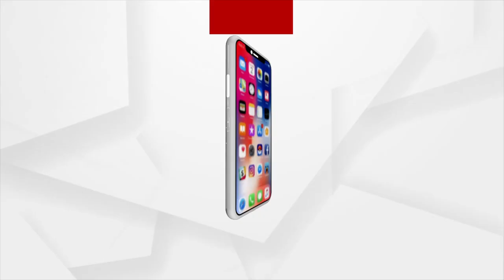On the Occasion of Azadi ka Amrit Mahotsav, Odia Song will Publish nearly 125 Countries of the World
On the Occasion of Azadi ka Amrit Mahotsav, Odia Song will Publish in nearly 125 Countries of the World.